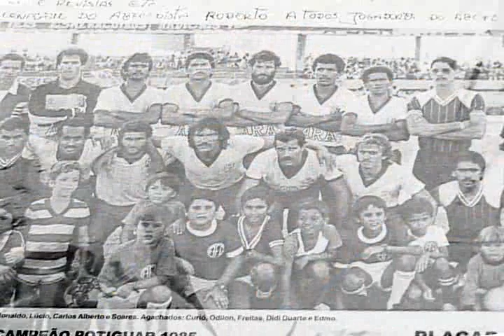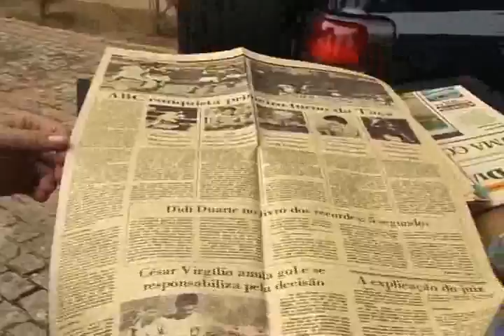Eternamente Ídolo - Didi Duarte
Um dos jogadores mais conhecidos do futebol potiguar foi homenageado com uma matéria especial no Eternamente Ídolo. Assista e conheça um pouco mais da história de Didi Duarte. A matéria foi exibida em 20/05/2011, no Esporte em Pauta, da TV Assembleia/RN.

Equipe:
Repórter: Breno Perruci
Cinegrafista: Gonzaga Gomes
Produção: Gabriela Duarte
Edição de Imagens: Arison Silvino